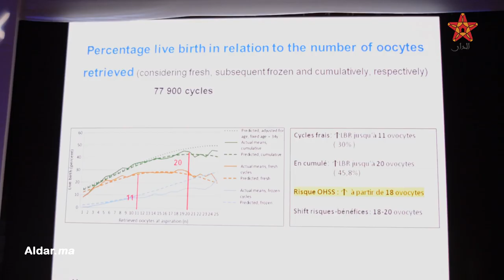حضور قوي وبارز في المؤتمر العالمي الرابع لمصحة مراكش للخصوبة